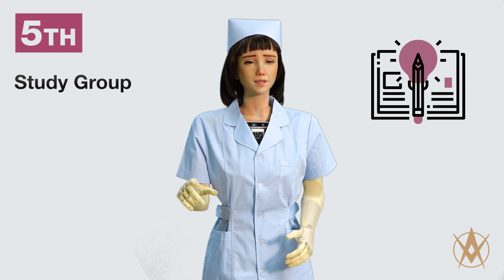[5천만원 그레이스주문, 장학생으로 인공지능AHL수료증등 8가지 혜택] Grace Nursing Robot 그레이스로봇이 9월부터는 대량생산, 홍콩랩 교육및 취업가능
[8가지혜택: 그레이스주문, 장학생으로 인공지능AHL수료증등 제공] Grace Nursing Robot Beta version. 그레이스로봇이 9월부터는 대량생산

얼리어댑터프로그램: 9월에 주문하면 연말에 배달 받을 수 있는 그레이스로봇 특혜. 베타버전은 2022년에 완전한 제품으로 교체해준다.
1) 전세계적으로 유명한 소피아는 판매를 안했는데, 이제 소피아의 동생 그레이스를 판매, 베딜을 받고 훈련받을 수 있는 특전. 빨리 주문하는 사람에게 빨리 배달을 하며, 한정된 생산
2) 2021년간을 프로모션기간으로 하며, 홍콩랩에서 훈련이가능하며, 얼리어답터에게는 인공지능전문가로서의 교육 가능. 2-3개월마다 소프트웨어 업그레이드 겸 AI트렌드공유
3) 그레이스 아바타를 만들어서 SNS에 아바타로 활동가능하며 글로벌연사로 아파타를 보내거나  주문자에게 딱 맞는 대시보드를 만들어 필요한 사업이나 학업을 지원 가능
4) 훈련세션을 온라인 혹은 홍콩 에웨이크닝헬쓰 랩(실습실)에서 원하는 기간만큼 시켜준다. 홍콩랩은 일반인에게는 전혀 공개되지 않으며 그곳에서 소피아 그레이스를 만들고 조립하는 과정에서부터 소프트웨어개발과정, 100여명에 가까운 인공지능전문가들과 소통가능
5) 글로벌스터디그룹이 결성되어 특히 바이오제약 헬스케어분야의 각종 연구논문, 연구에 참여가 가능하고 특히 치매 등 뇌퇴화, 노화현생에 대한 AI로봇 연구는 세계최고인 스터디그룹에 참여가 가능
6) 특별 전문가 세미나에서 세계최고 AI박사로 전세계 top5안에 드는 벤고르첼박사, 데이빗핸슨박사 등과 만나고 함께 연구개발에 관해서 논의할 수 있다.
7) 미래의 최대산업인 바이오데이터를 수집관리하고 프로그램하는 AI로봇 서비스관련 각종 트렌드와 기술방향, 서비스제품개발 등을 공동협력
8) 그외에도 인공지능을 블록체인화한 싱귤래리티넷에서 9천여명의 인공지능전문가를 만나고 협업하고 공동체, 스타트업을 만들기회가 주어진다.

그레이스로봇 활용도/사업화 아이디어들 (로봇가게가 골목마다생기며 2030년 로봇이 전세계인구보다 많아지는 세상)
1) 그레이스로봇을 소유하면서 Awakening Health의 글로벌연구회에가입, 공동연구 프로젝트에 참가하여 자신의 개발비를 지불받는다. 전문가로서 한국에서 후배들 교육을 지원한다
2) 해외어학연수보다 그레이스로봇으로 영어 등 10개국어를 배우거나, 그 지역의 학원처럼 아이들 언어, 학습, 코딩, stem을 가르치는 사업 가능
3) 스스로 그레이스판매점이되어, 의료시설, 노인병원 양노원, 학교, 학원등에 그레이스판매후 수수료를 받는 방법. 한국의 지점이되어 AS를 담당하는 로봇수리점 운영
4) 약한 치매 노인들의 간호로봇으로 병원과연결, 자녀들의 부모관리를 해주는 기업 설립 등

코로나19로 엄청난 근무스트레스를 받고 있는 간호사 의사등 의료인들에게 휴식을 주는 의료로봇으로,  사소한 점검 즉 체온이나 얼굴표정을 보면서 병을 판단하거나 의사와 가슴에달린 카메라로 직접 연결을 해줄 수 있다. 특히 고령인구, 치매환자등의 도우미역할을 하면서 대화를 유도하고 질문하면서 기억을 잃지않게 해주고 약드세요라고 전달하는 역할, 운동을 시키거나 우울증을 치료하거나 최면치료등이 가능하다. 모든 대화를 녹음하여서 환자를 관찰할 수 있다.

그레이스의 베타버전이며 9월에 대량생산이되고 주문생산을 한다. 소피아의 가격은 베타버전일때 5천만원이며 한글을 입히고 있는 중이다. 영어로 질문을 하면 대부분의 질문은 답을 하며 특히 의료적인 질문에는 정확히 답을 한다. 기본적인 베타버전은 업그레이드를 정규적으로 받을 수 있고, 훈련은 홍콩랩에서 가능하거나 줌 등 화상으로 훈련도 가능하다. 이 베타버전은 로봇을 연구하는 연구진이나. 로봇에 큰 관심을 가진 학생들이 실험을 하면서 많은 것을 배울 수 있다.